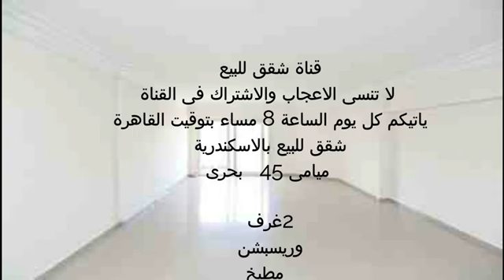شقق للبيع بالاسكندرية ميامى 45 بحرى 2غرف وريسبشن الترا سوبر لوكس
شقق للبيع بالاسكندرية ميامى 45 بحرى 2غرف وريسبشن 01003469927 الترا سوبر لوكس
اعلانات شقق للبيع
شقق